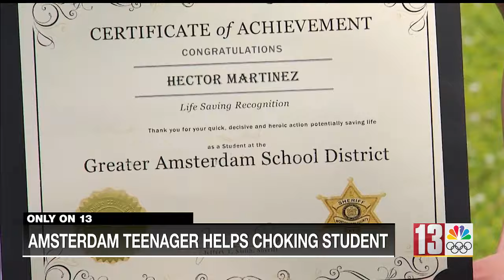Amsterdam teenager helps choking student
Amsterdam High School student Hector Martinez was recognized for his life-saving actions, after helping a choking student.